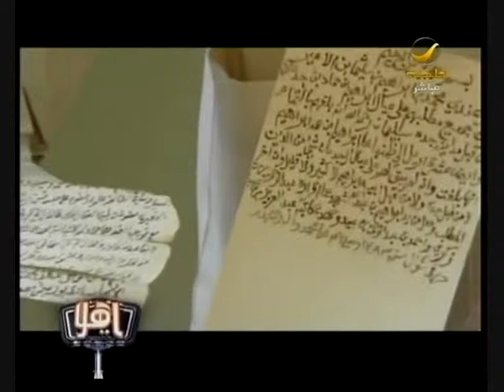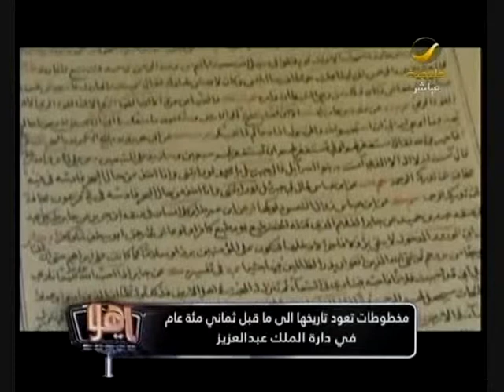مخطوطات تاريخية تعود لأكثر من 800 عام